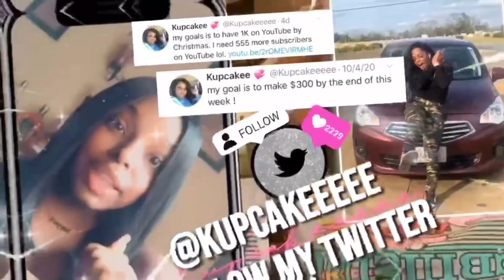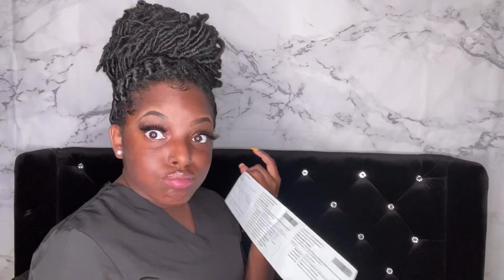HUGE SHEIN TRY ON HAUL FALL 2020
hi babes, i missed y’all SOOOO much !

thanks to all of my subscribers, I truly appreciate you all 💞

socials
Facebook: Ka’Myah Anese Williams